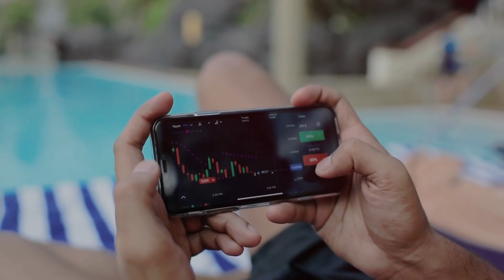लड़कियों का अंगरक्षक प्रैंक ! | BODYGUARD PRANK Part 2 | Robot 2.0 | Pranks in India 2018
HIGHSTREET JUNKIES ✅
Welcome Family❤

Bodyguard Prank On Cute Indian Girls By HIGHSTREET JUNKIES

Editing:
Harsh lad